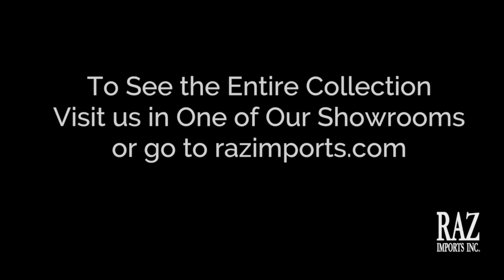RAZ Imports Water Lanterns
Our popular water lanterns come in a variety of shapes, sizes
and colors. With gentle swirling snow, these water lanterns
became one of the best sellers during market. Check out this
new water lantern video!